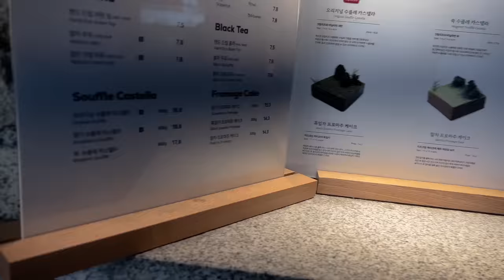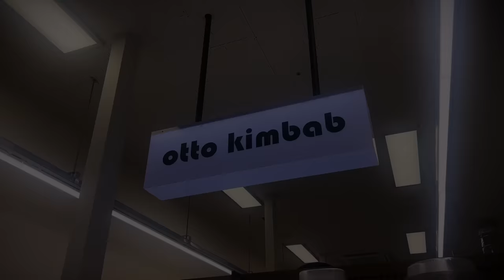SUB•VLOG) 신전떡볶이 만들어 먹고 반포한강공원 다녀오는 자취 일상, 우삼겹덮밥, 로열스테이크, 가로수길 청수당, 가방 언박싱, 네네치킨, 뿌링클, 오토김밥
프리티들 ~! 세리티에요
이번 주는 제가 좀 늦었죠 ㅠㅠ 흑흑 미안해요

밀렸던 영상들을 편집 하는 바람에 급하게 휙휙 지나가는 듯한 느낌이 드실 수 있어요
보는데 불편하실 수 있으니 이 또한 미리 미안합니다 🥹

오늘 하루도 편안하게 마무리하시고!
보러와준 프리티들 고마워요 🖤

[남친 생일]
- cardigan : 쓰리타임즈
- top : 낫유어로즈
- pants : 보헤미안서울
- shoes : 쓰리타임즈
- bag : 쓰리타임즈
- nacklace : 코프

[카페]
- top : 코프
- pants : 이우가마카라스
- shoes : 뉴발란스 (kream)
- bag : 플레어업
- necklace : 세이지가세이지
- cap : 마뗑킴